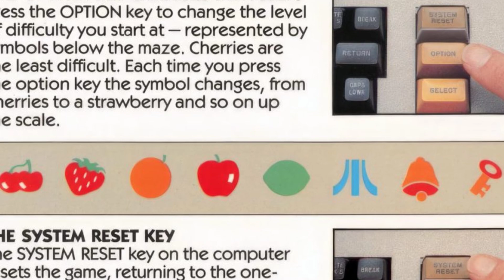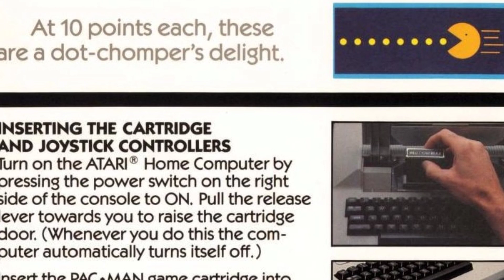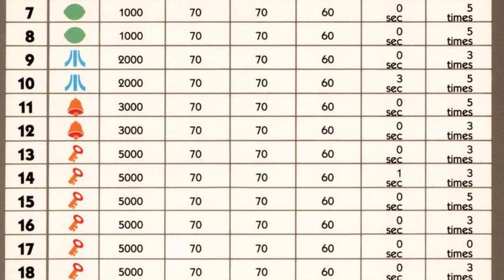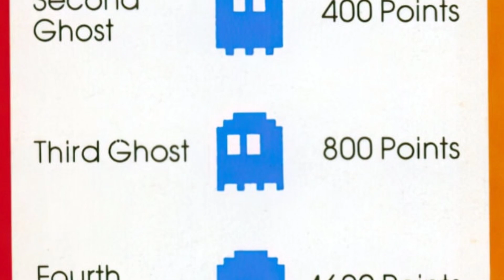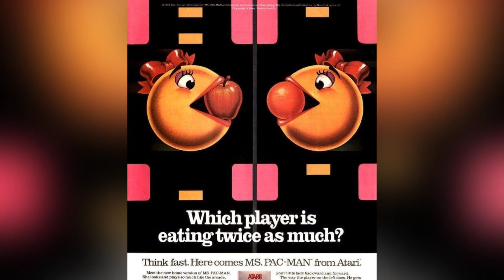The Classic Pac-Man Game: A Nostalgic Journey through the 80s and 90s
Step back in time to the 1990S and immerse yourself in the cultural norms of that era with our collection of iconic and evocative photographs.

Step back in time and experience the iconic Pac-Man game that captivated the hearts of millions in the 1980s and 1990s. Join Pac-Man in his quest to gobble up those pesky goblins while navigating through mazes filled with power pellets and fruit bonuses. Relive the thrill of outsmarting the ghosts Blinky, Pinky, Inky, and Clyde as you race against the clock to achieve the highest score. With its simple yet addictive gameplay, the vintage Pac-Man game is a timeless classic that continues to bring joy to players of all ages. Whether you're a seasoned gamer or new to the world of arcade classics, the retro charm of Pac-Man is sure to capture your imagination and provide hours of entertainment. So grab your joystick, embrace the nostalgia, and get ready to embark on a nostalgic journey through the golden age of arcade gaming with the one and only Pac-Man!
historical 0826